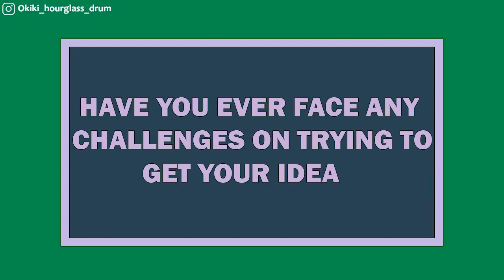Introducing A new invention wireless talking drum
Introducing A new invention

I come up with a wonderful idea of a Mobile wireless electronic powered talking drum

The achievement on this journey is a plus for the Yoruba traditional instrument and African Music industry's invention mobility trajectory.

The new idea is intended to aid African talking drum musicians' effectiveness and mobility while performing on stage

This product is being introduced to all Music Technologists for the purpose of entrepreneurial growth
Congratulations to me 🙏🙏🙏